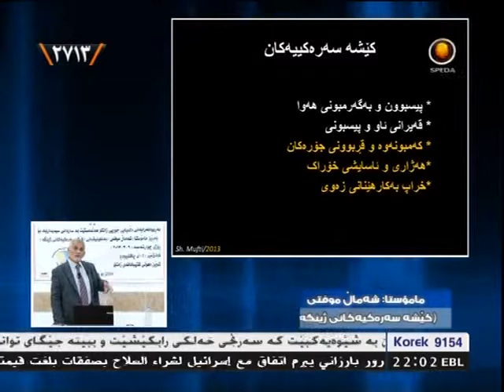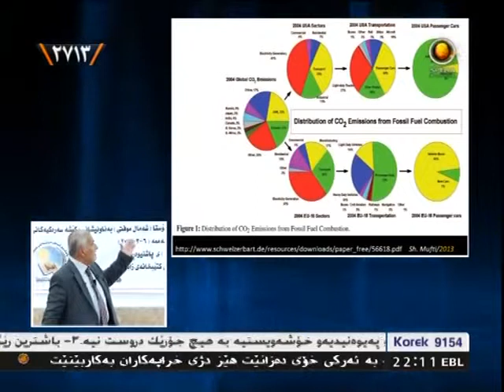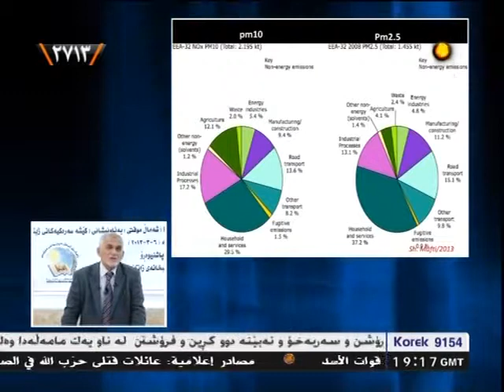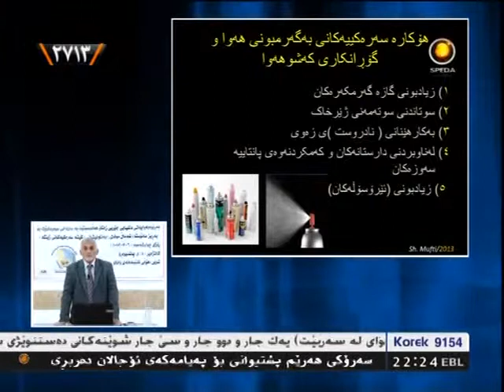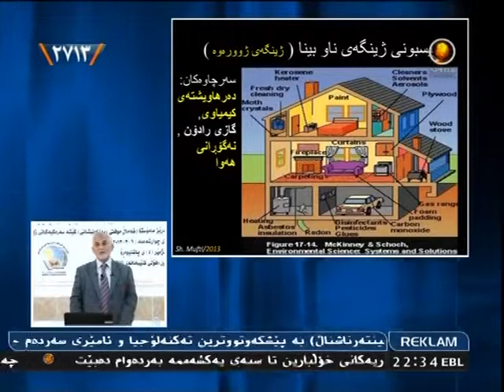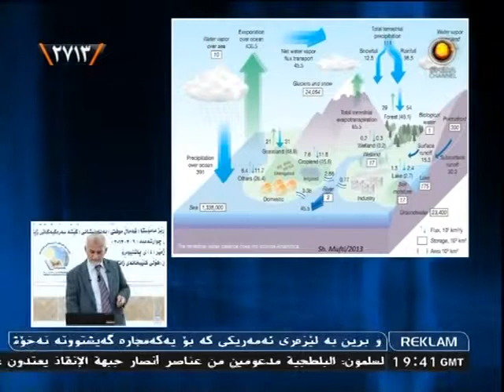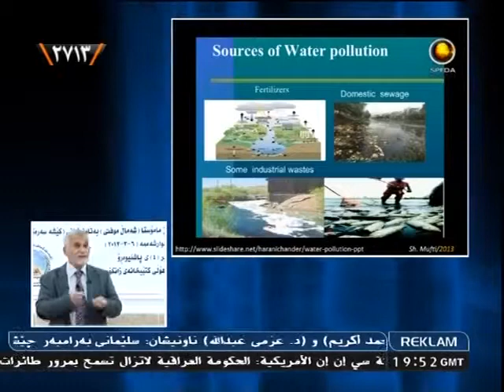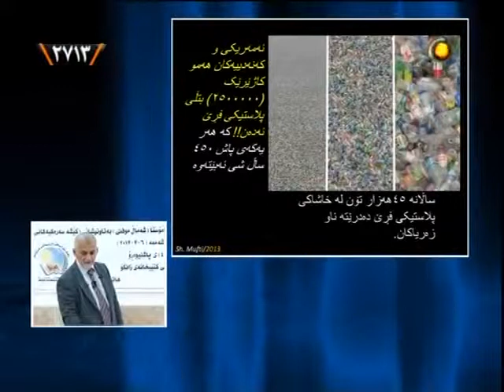کێشە سەرەکییەکانی ژینگە مامۆستا شەماڵ موفتی kesha sarakeakany zhenga shamal mufti